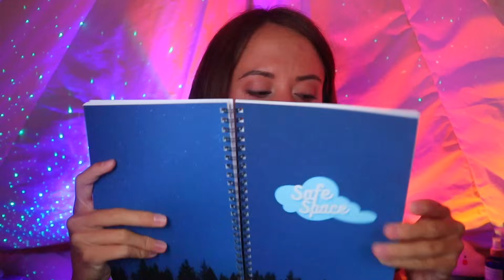ASMR / Dying Your Hair With Magic Crystals 🔮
In this video, I'm going to be dying your hair with magic crystals! So sit back, relax, and enjoy :)

This video is intended to help with stress, anxiety, overthinking, overwhelm, relaxation, insomnia, and sleep. Triggers include whispering, hair brushing, hairplay, crystal mixing sounds, mic brushing, scalp massage.

Post Times:
- Sound Sunday's - 6pm Est
- Trendy Tuesday's - 6pm Est
- Roleplay Thursday's - 6pm Est

If you enjoyed please give this video a thumbs up and don't forget to subscribe to join this community with me for relaxation, inspiration, and a safe space to let go of all stresses.